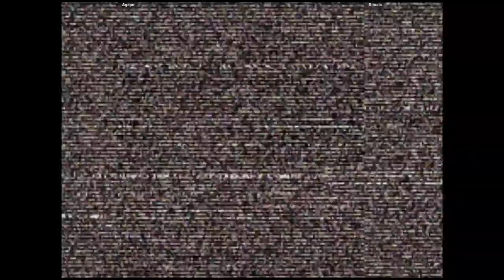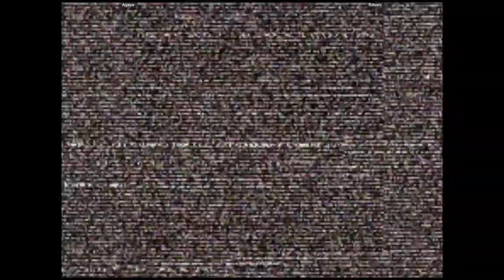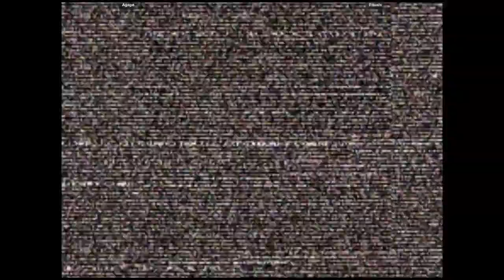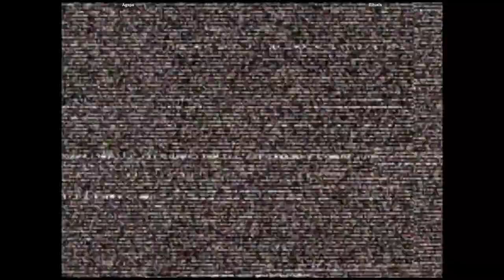CVS2 🕹 Agape VS Rituals